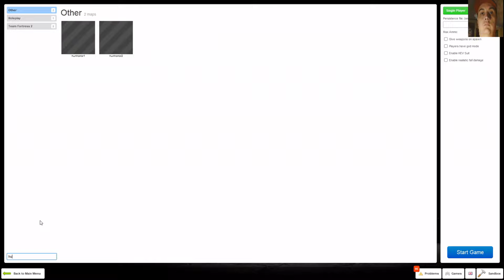garrys mod horror map hungarian horror 1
playing random garrys mod horror maps